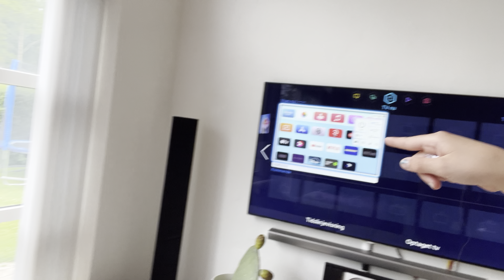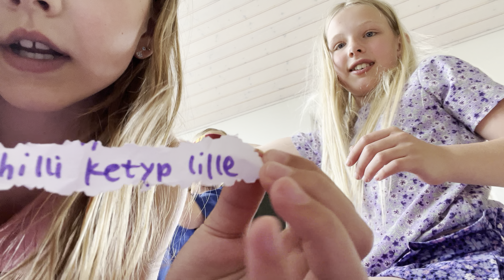Laver en mega mærkelig challenge sammen med min bedste veninder ￼